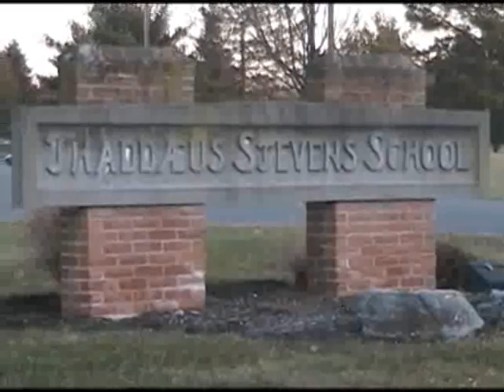Rail Trail to expand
Jan28POTV